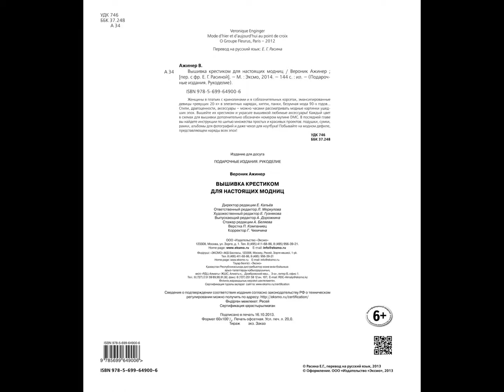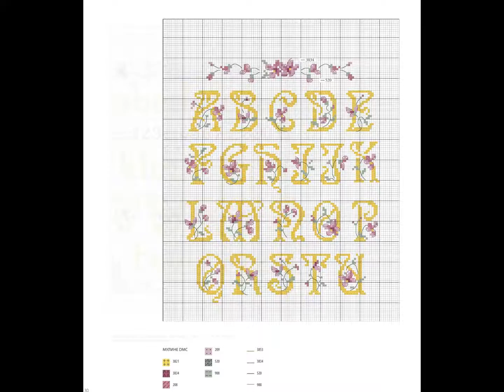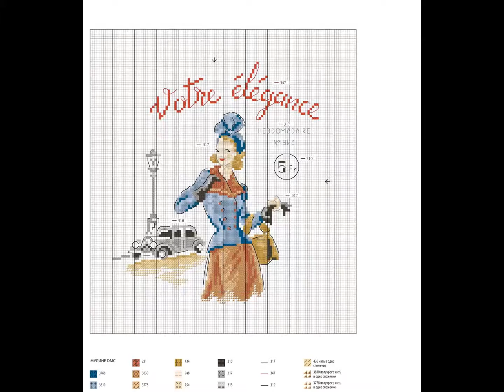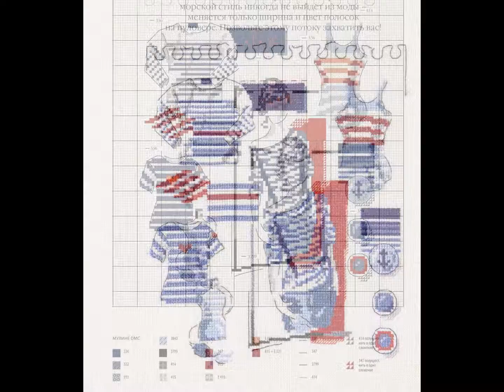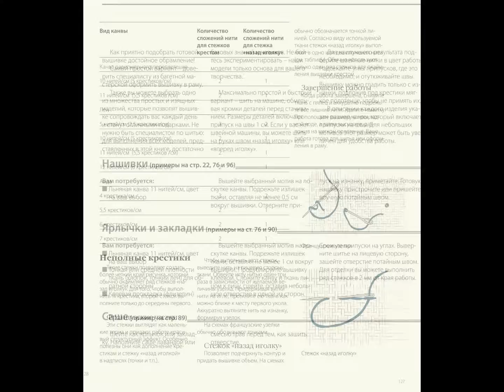6_solo_Veronik Aginar Вышивка